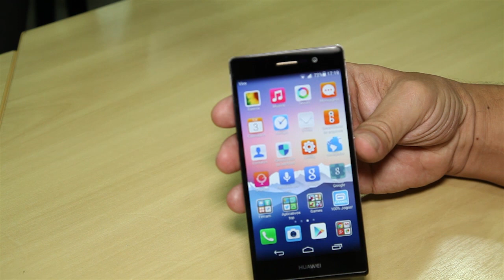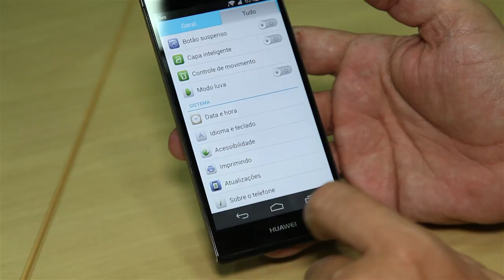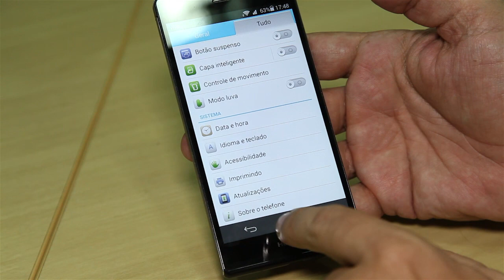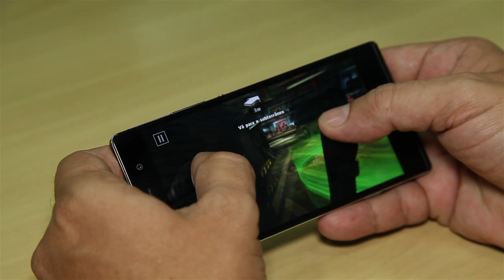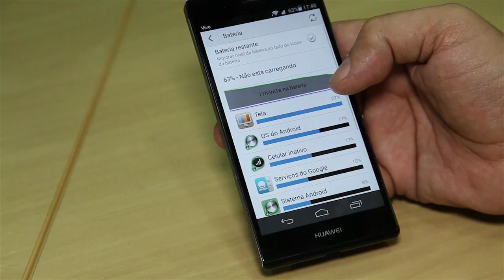Huawei Ascend P7 - Review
Procura um celular com uma câmera boa, perfeita para selfies? Conheça o Huawei Ascend P7, um celular com uma bela configuração e uma ótima câmera frontal e que ainda conta com o recurso de selfie panorâmica.